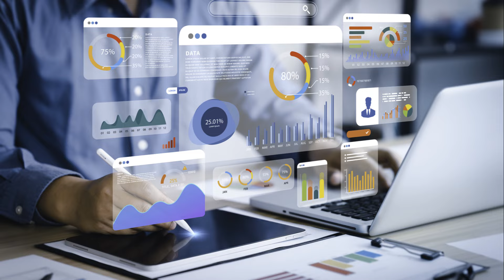AI Unleashed Transforming Car Sales in 2024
"Discover the future of car sales in just 60 seconds with 'AI Unleashed: Transforming Car Sales.' This eye-opening video unveils the incredible potential of Artificial Intelligence (AI) in revolutionizing the automotive sales industry. Joe Ingram, a seasoned expert in car sales and AI integration, takes you on a rapid journey showcasing how AI tools are changing the game in automotive dealerships.

From providing unparalleled customer insights to optimizing inventory management, AI is the key to boosting sales efficiency and customer satisfaction in the fast-paced world of car sales. Learn about the tangible benefits of AI adoption in dealerships, including enhanced sales strategies, improved operational efficiency, and a significant increase in customer engagement and loyalty.

This video is a must-watch for car dealership owners, sales managers, and automotive industry professionals looking to stay ahead of the curve in today's digital age. Whether you're new to AI or seeking to expand your dealership's technological capabilities, 'AI Unleashed' offers valuable insights and actionable steps to transform your business.

Don't miss out on unlocking the potential of AI in your car sales strategy. Watch now and take the first step towards a tech-driven, successful future in automotive sales.